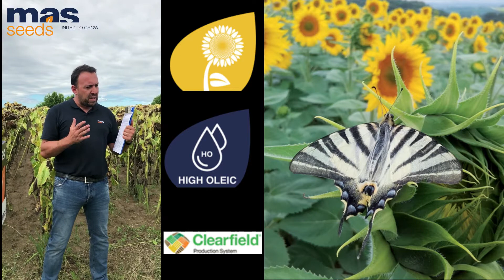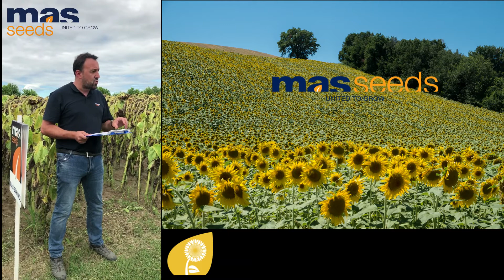L'ibrido di Girasole MAS 89 HOCL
MAS 89.HOCL: il leader  del mercato dei PRECOCI e ALTO OLEICI,
🌻 grazie alla sua precocità può essere seminato in tutti gli ambienti ed epoche di semina,
🌻 con un'eccezionale regolaritá nel contenuto di acido oleico e contenuto di olio,
🌻 con la possibilità di posticipare la semina per fare meglio "piazza pulita" delle infestanti difficili, grazie alla tecnologia CLEARFIELD®.
🌻 tollerante alla Peronospora.
📽 Guarda la video-presentazione del nostro Consulente tecnico-commerciale Alessandro Zampieri, per saperne di piú! 😉